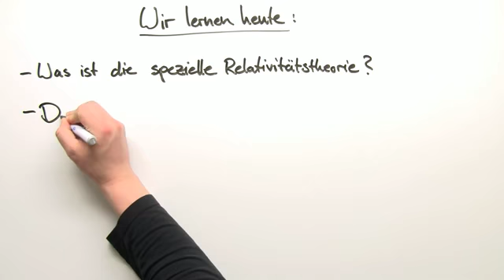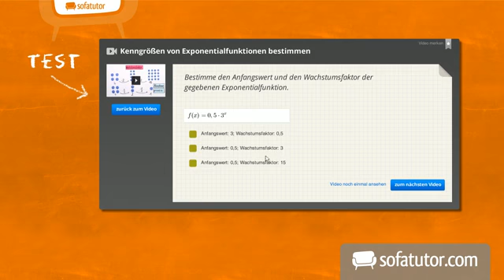Physik - Vor und nach Einstein | Relativitätstheorie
Bevor Albert Einstein seine spezielle Relativitätstheorie veröffentlichte, dominierte in der Physik eine andere Vorstellung von Raum und Zeit. Grundsätzlich befasst sich die Relativitätstheorie mit der Struktur von Raum und Zeit sowie mit dem Wesen der Gravitation und besteht neben der 1905 veröffentlichten speziellen Relativitätstheorie aus der 1916 abgeschlossenen allgemeinen Relativitätstheorie. Dieses Lernvideo beschreibt und erklärt die Bedeutung von absolutem Raum und absoluter Zeit, das Galileische Relativitätsprinzip, wiederholt und verfestigt die Äthertheorie und zeigt, wie das Michelson-Morley-Experiment sie widerlegen konnte.

Dieses Video zum Thema spezielle Relativitätstheorie gehört zu: Physik | Relativitätstheorie | spezielle Relativitätstheorie